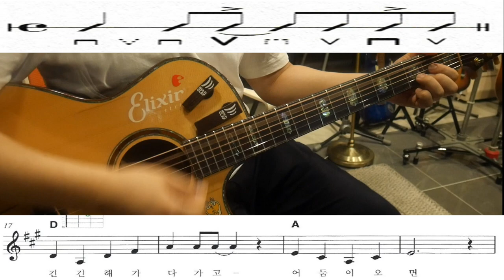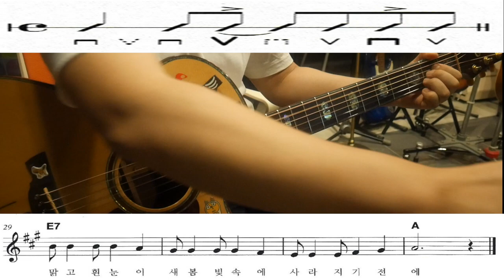[나이제기타친다] 7강. 창 밖을 보라(8비트 리듬 헛 스트로크 적용하기)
블로그에서 바로보기